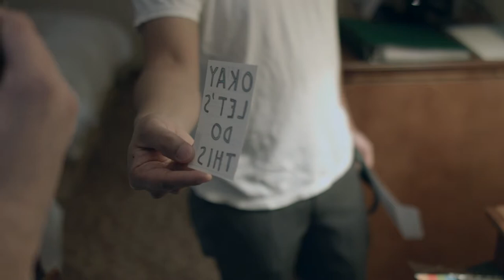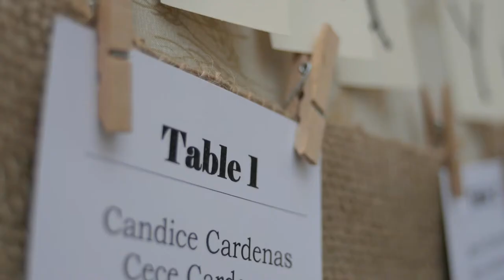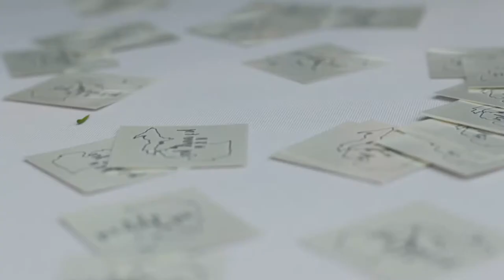Joe + Jez Vedua-Cardenas // Trailer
Joe & Jez were married in front of their family in East Lansing, MI. on October 18th, 2014

Ceremony:  St. John's Student Church
Reception: MSU Garden Conservatory